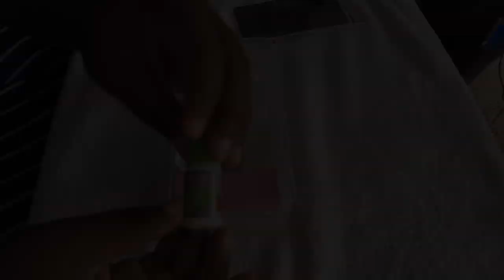Vlogmas Day 6| Applying Acrylic For First Time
Items use : the kiss kit from my local Walgreens